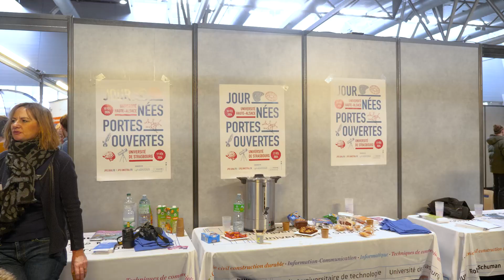Salon de l'orientation et de l'évolution professionnelle - Mulhouse 2024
Les étudiant·es et les enseignant·es de l'IUT Robert Schuman étaient présent·es le samedi 20 janvier au parc des expositions de Mulhouse, pour présenter les B.U.T. en Chimie, Génie civil construction durable, Information-Communication, Informatique et Techniques de commercialisation.

Merci à toutes et à tous pour votre présence et votre investissement.

🎥 Images : Sébastien Magnan (c@fé)
🎞️ Montage : Sébastien Magnan (c@fé)
🖼️ Miniature : Fabrice Selzer (service communication)